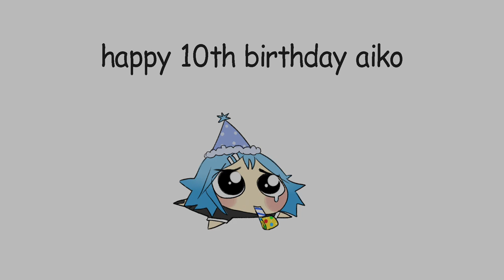anniversary.mp4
I'm a bad mom

thank u cien for the art